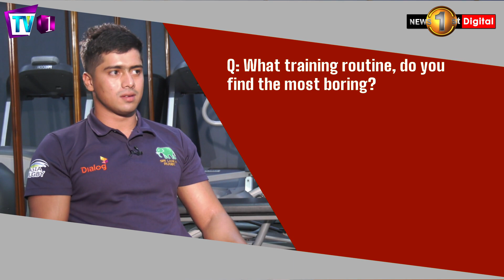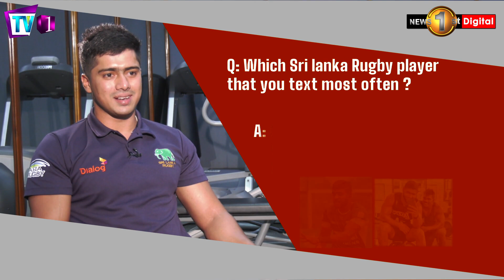FUEL THE FIRE - Reeza Rafaideen - Sri Lanka National Rugby Player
Special segement Fuel the fire featuring Sri Lanka National Rugby Player Reeza Rafaideen

Thesportscentreontv1 Omalkagunaratne​ SLrugby​ SriLankaNews​ lka​